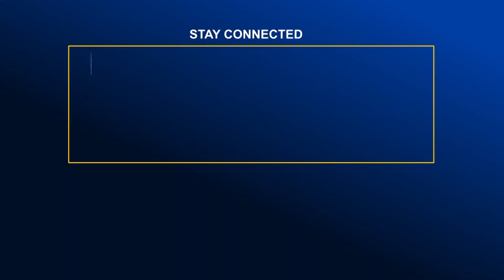লক্ষ্মীপুরে যুবলীগ নেতা মামুনুর রশিদ হ.ত্যা মা.মলায় পাঁচ আসামির মৃ.ত্যুদণ্ড | Global Television